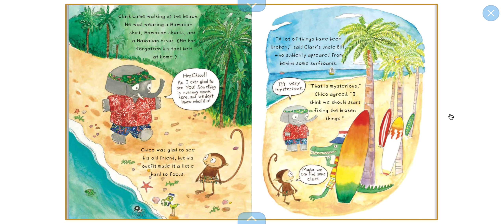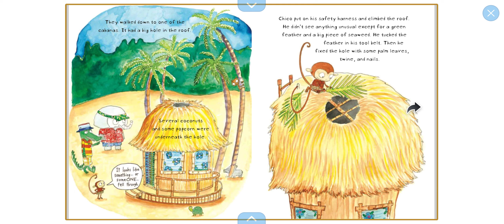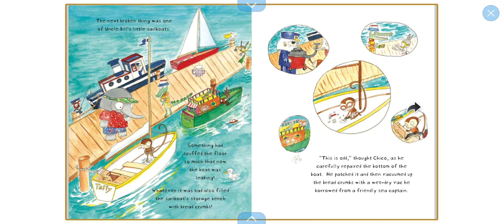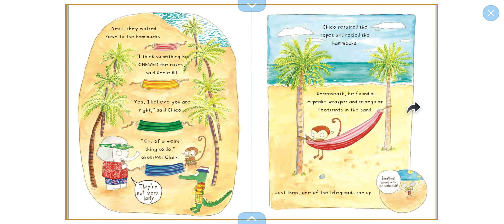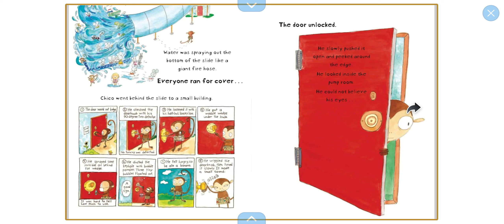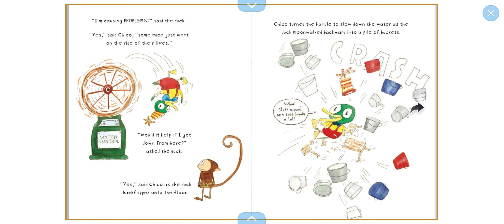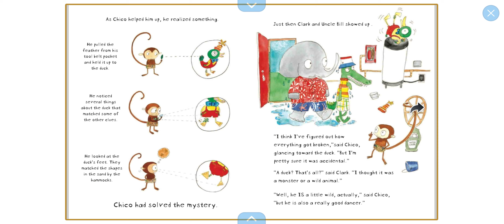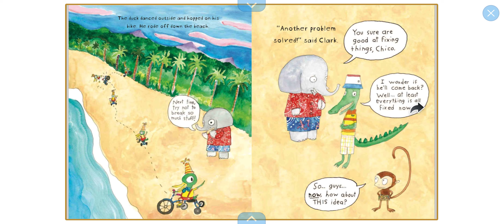Part 2 Monkey with a Tool belt seaside- Read by Ms. Taback